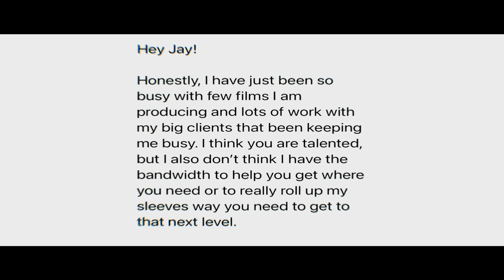My Screenwriting Manager Experience 🙃 | Jay Fingers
So yeah, I've had recent dealings with a pretty successful screenwriting manager — this is what went down.

Be Cool!

Cameras:
Canon EOS C70

Post:
FCPX